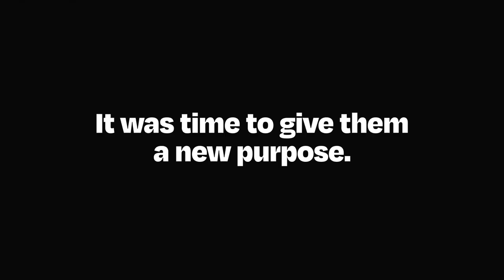equal.brussels - Join the FAM - Doorbells of Brussels